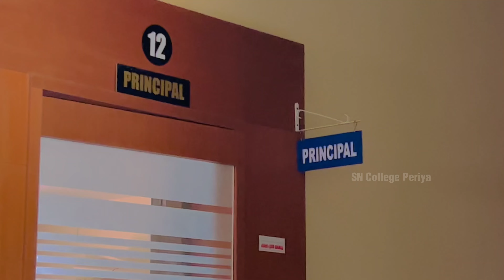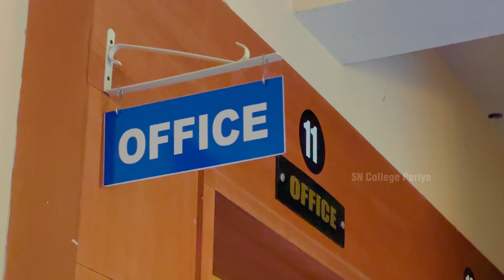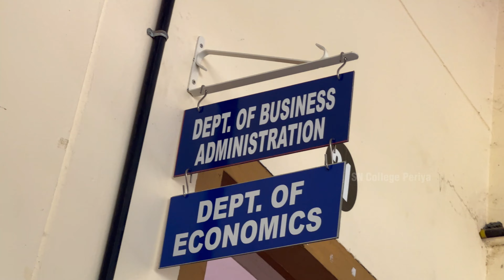Sree Narayana College of Management Studies, Periya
Chalingal, Haripuram P.O, Kasaragod, Kerala- 671531